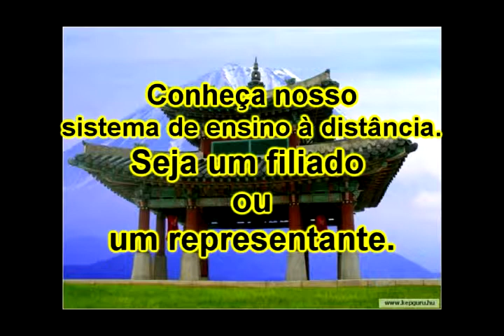Hanshi gouveia - série lembranças - 48 J reis.avi